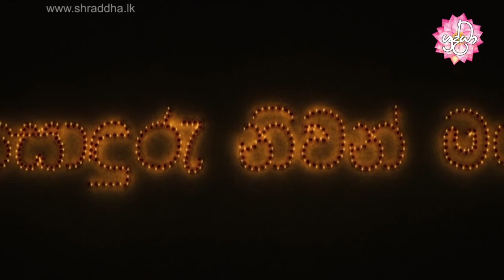sonduru niwan maga 23 | විරාග සූත්‍රය | Shraddha TV